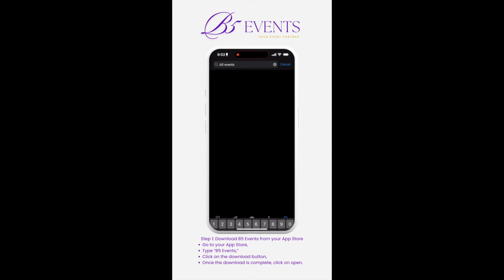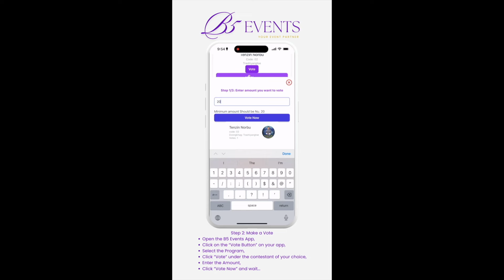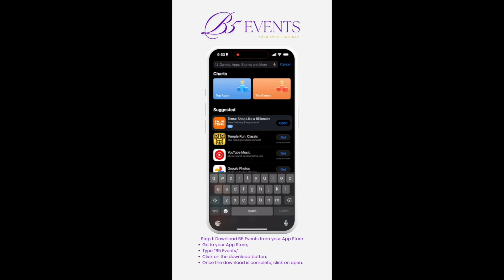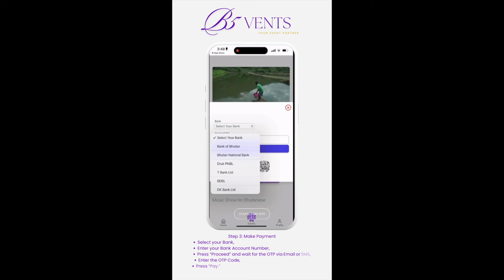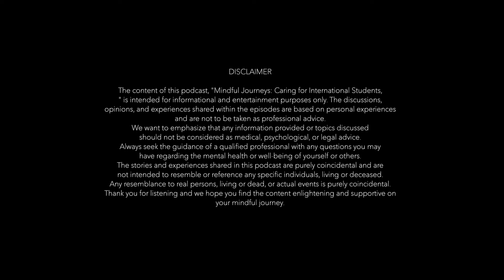Mindful Journeys - Caring for International Student: Season 1, Episode 1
Mindful Journeys: Caring for International Students podcast dedicated to illuminating the nuanced experiences of international students as they navigate cultural shock, adjustment, and acculturation. Through engaging conversations with individuals who have firsthand experience with these challenges, the podcast offers a profound exploration of the struggles and strengths inherent in the international student journey. Each episode delves into personal stories and educational insights, shedding light on the emotional and practical aspects of adapting to a new cultural environment.
The core intent of Mindful Journeys is to foster dialogue and awareness around the unique difficulties faced by international students. By highlighting personal narratives and sharing diverse perspectives, the podcast aims to cultivate empathy and understanding among listeners. Whether you're an international student seeking validation and support or someone looking to better understand the experiences of others, this podcast provides valuable insights and practical advice.
Through thoughtful discussions, Mindful Journeys encourages listeners to engage with and reflect on the complex dynamics of cultural transition. It serves as both an educational tool and a platform for meaningful conversation, promoting a more informed and compassionate community. Tune in to discover stories of resilience, learn from lived experiences, and join a broader dialogue that seeks to bridge cultural divides and support international students in their journeys.

Hosted by Dr. Sonam Pelden & Sonam Penjor
Guest Speaker: Chhimi Dorji, President ABPI (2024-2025)
Presented by CB Media
Powered by Bodhi5 Education Consultancy & Placement Firm
Technical Manager: Chimi Dorji, CB Media (CB Studio)

The content of this podcast, "Mindful Journeys: Caring for International Students," is intended for informational and entertainment purposes only. The discussions, opinions, and experiences shared within the episodes are based on personal experiences and are not to be taken as professional advice.
We want to emphasize that any information provided or topics discussed should not be considered as medical, psychological, or legal advice. Always seek the guidance of a qualified professional with any questions you may have regarding the mental health or well-being of yourself or others.
The stories and experiences shared in this podcast are purely coincidental and are not intended to resemble or reference any specific individuals, living or deceased. Any resemblance to real persons, living or dead, or actual events is purely coincidental.
Thank you for listening and we hope you find the content enlightening and supportive on your mindful journey.

Copy Right CB Custom Print & Media Trading as CB Media 2024.